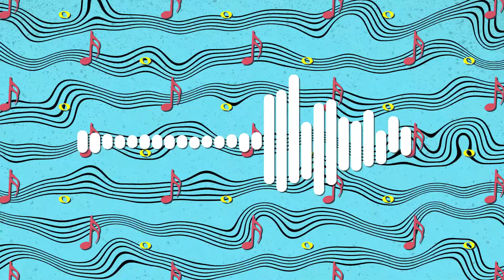Mia's Personal Story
Vocal Beats is a channel for young people to learn beatboxing, singing and breathing techniques and hear other young people's stories. The channel has been co-designed by rb&hArts and our Youth Ambassadors.

For more information about rb&hArts, the arts programme at Royal Brompton & Harefield NHS Foundation Trust, or follow @rbharts

This film was made by Alex Hyndman and funded by the Co-op Foundation Building Connections Fund Youth strand.